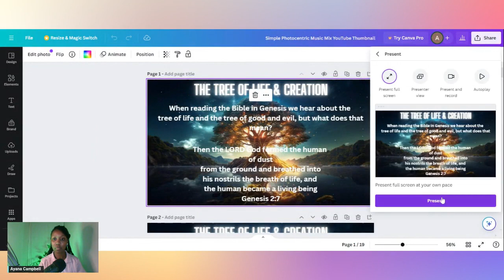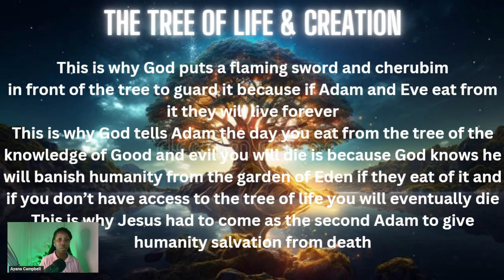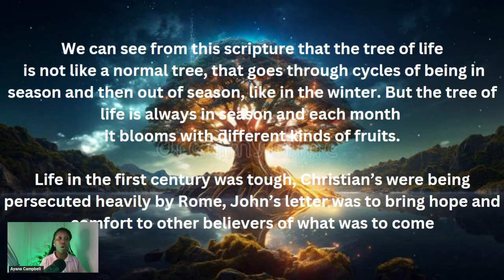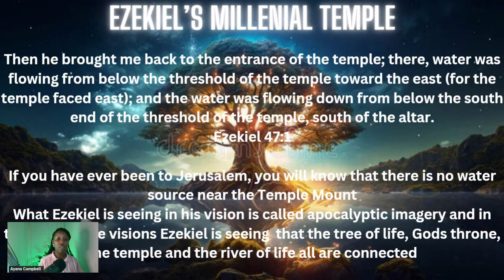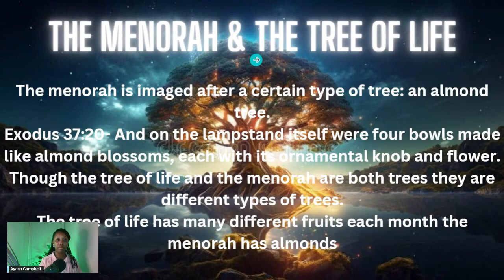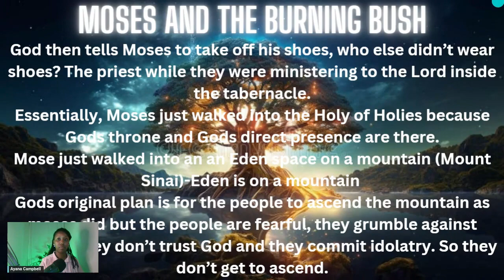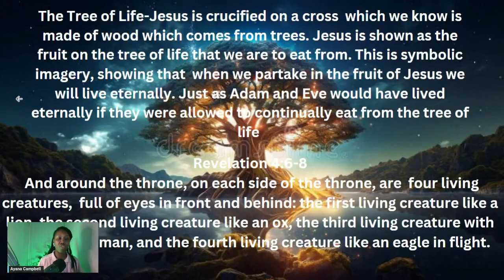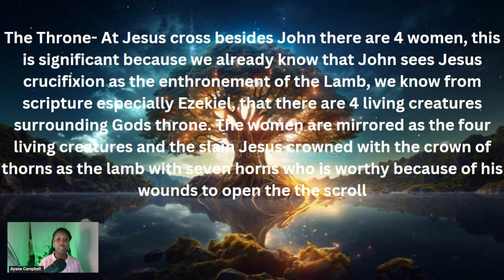The Power of Priesthood (Mysteries of Eden) + Healing & Deliverance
Eden and eating from the tree of life is the inheritance of the righteous in heaven. I will teach revelatory and prophetic teachings on several topics regarding Eden, the tree of life, the river of life and how it all connects to the throne of God and to our High Priest and Savior Jesus! You are not going to want to miss this exciting and ground breaking teaching!

This video is about: the power of priesthood,the spirit of glory,The Power of Priesthood (Mysteries of Eden) + Healing & Deliverance,the tree of life,the river of life,mysteries of the garden of eden,what is the tree of life in the bible,blood and water came from jesus side,what did the apostle john experience at the cross,what did john see in heaven,did adam and eve eat from the tree of life,what is ezekiels millennial temple